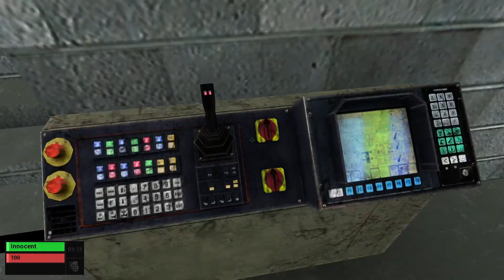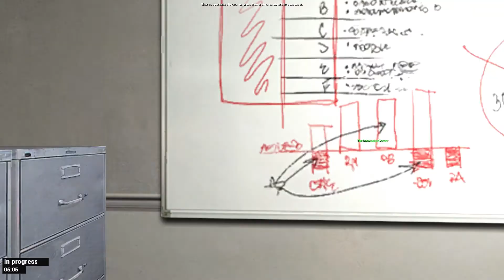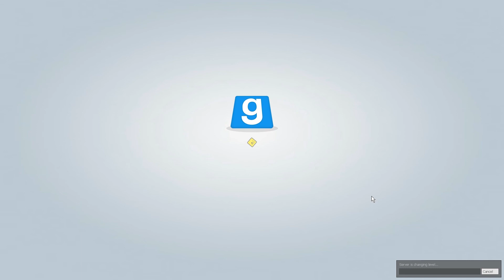Let's Play Gmod TTT episode 3, Dom Shot First